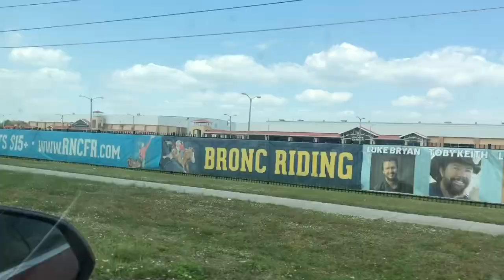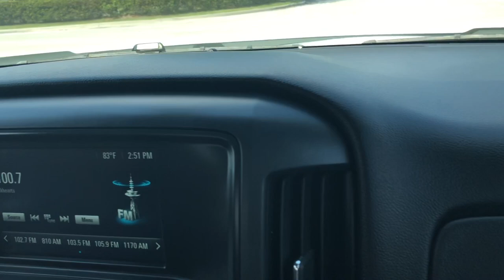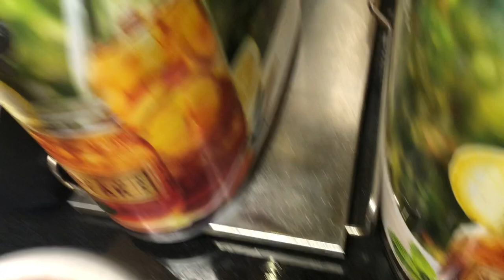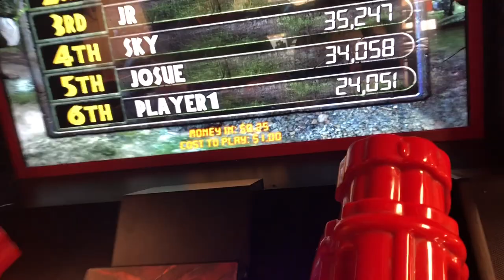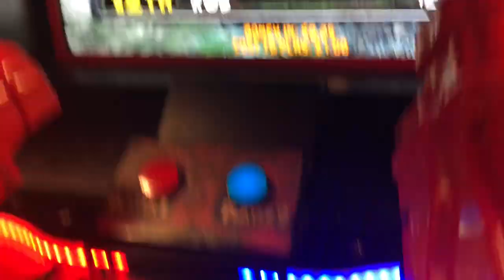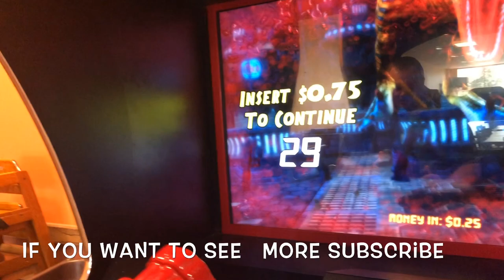We out pizza the hut and got rid of the Dinosaurs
Yeah Double upload!